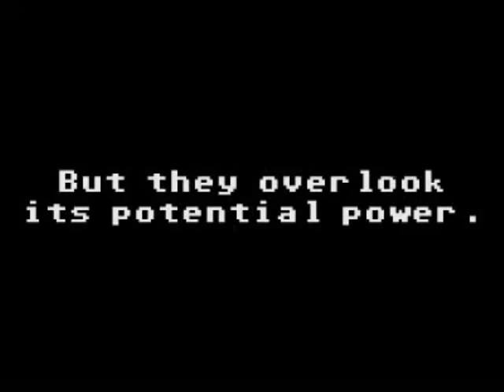Don't mess with the Bull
Think the Ford Taurus is just a plain Jane sedan? Think again! This video is a bunch of clips from the game Carmageddon 2. Cars used in this video were created by the members of the CWA. The songs used are "Stuck in the Middle with You" by Stealer's Wheel and "Dirty Deeds Done Dirt Cheap" by AC/DC.